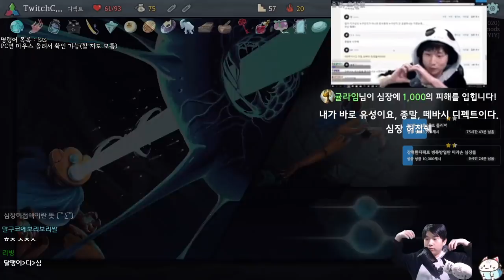방열판 미라손 들고 시작 {Slay the Spire} {슬레이 더 스파이어}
했는데 왜이렇게 힘들지